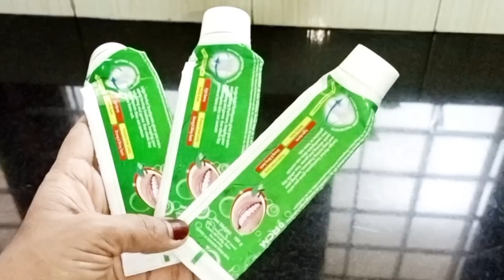ഇത് ആർക്കും അറിയില്ല ചൂലില്ലാതെ വീട് അടിച്ചു വാരാംkitchen tips